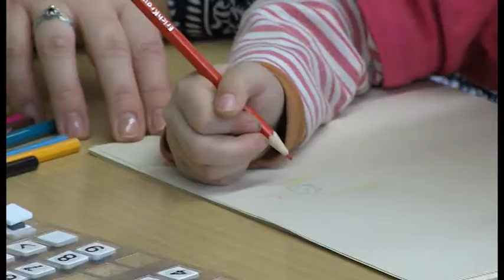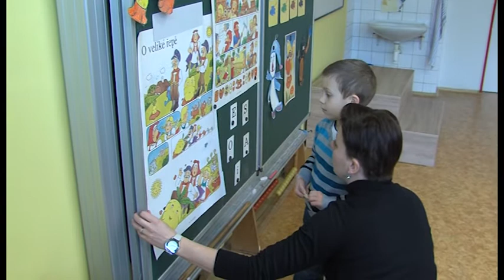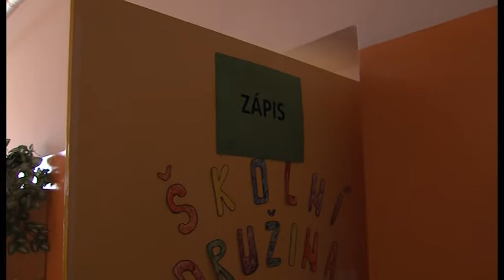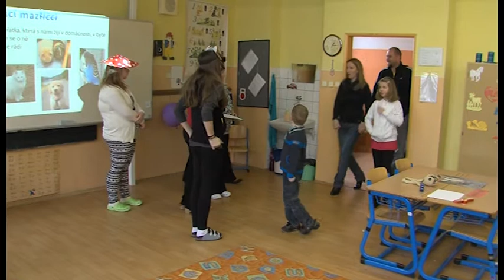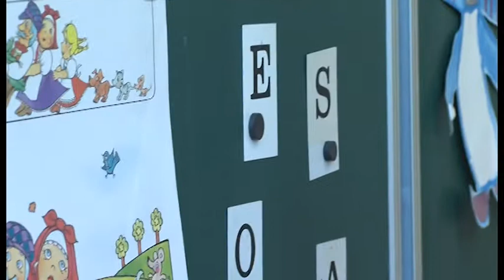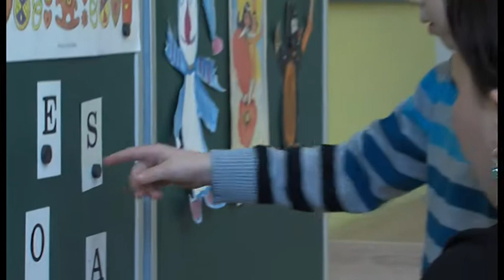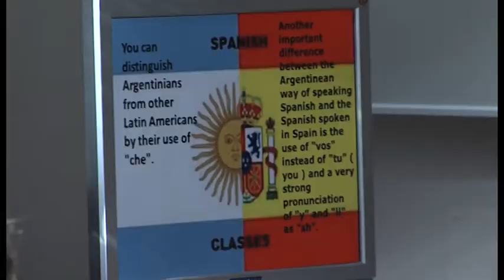Zpravodajství 7. 2. 2014